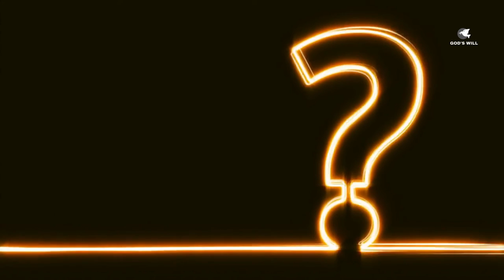LA FIFA SANCTIONNE L’ALGÉRIE.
Les retombées de la saga Cameroun Algérie continue sur papier.  après accusation,  grève,  attaques
frontales à répétitions,  et depuis lancer de parts et d’autres, C’est l’heure de la rétribution venant de
la Fifa elle-même.  et dans la liste des punis les algériens.

Alors que les Algériens sont toujours dans l’attente d’une réponse quant au recours déposé vis-à-vis
de l’arbitrage, ils se voient écoper d’une amende de près de 3000 euros par la Fifa. Le 29 mars dernier
est une journée noire pour le football algérien. Alors qu’ils s’étaient fait éliminer de la Coupe d’Afrique
des Nations lors des phases de poule quelques semaines plus tôt, les Fennecs tenaient la chance de
valider leur billet pour la prochaine Coupe du Monde au Qatar chez eux, à Blida, face au Cameroun.
Mais un but de Karl Toko Ekambi dans les ultimes secondes a privé les Algériens du Mondial.

Quelques semaines plus tard, alors qu’un recours est toujours en attente d’une réponse de la Fifa
après « l’arbitrage scandaleux » lors de ce match retour, telle que le qualifie la Fédération algérienne,
l’instance internationale a décidé d’infliger une sanction pour des faits extra-sportifs. En effet, lors de
ce match, les spectateurs présents au stade Mustapha-Tchaker ont lancé différents objets en
direction du terrain et ont allumé plusieurs fumigènes. Or, l’article 16 du code disciplinaire de la Fifa
stipule que « les clubs et associations hôtes sont chargées du maintien de l’ordre et de la sécurité
avant, pendant et après les matches dans le stade et ses abords. Ils/Elles sont responsables des
incidents de toute nature et peuvent faire l’objet de mesures disciplinaires […] ». La Fédération
algérienne s’est donc vue infliger une amende de 3000 francs suisses, soit 2 929 euros.

CES sanctions ne préjugent cependant pas d’une éventuelle décision sportive, après le recours
algérien demandant à la FIFA de faire rejouer le match à cause de « l’arbitrage scandaleux », selon la
Fédération algérienne, du Gambien Bakary Gassama. Les Fennecs pensaient obtenir leur qualification
dans cette prolongation avec un but à Ces sanctions ne préjugent cependant pas d’une éventuelle
décision sportive, après le recours algérien demandant à la FIFA de faire rejouer le match à cause de
« l’arbitrage scandaleux », selon la Fédération algérienne, du Gambien Bakary Gassama. Les Fennecs
pensaient obtenir leur qualification dans cette prolongation avec un but à la 118e
 minute d’Ahmed
Touba.

IIl y a quelques jours, le sélectionneur Djamel Belmadi avait annoncé qu’il allait rester à son poste de
sélectionneur en dépit de la non-qualification. « J’ai soumis à mes responsables l’opportunité de
mettre fin à mon contrat,  y a quelques jours, le sélectionneur Djamel Belmadi avait annoncé qu'il
allait rester à son poste de sélectionneur en dépit de la non-qualification. "J'ai soumis à mes
responsables l'opportunité de mettre fin à mon contrat, mais cette proposition n'a pas été acceptée",
avait-il justifié. Le président de la Fédération algérienne de football, Charafeddine Amara, qui a
démissionné deux jours après l’élimination de l’Algérie, avait demandé à Belmadi de rester à son
poste avec son staff. Grâce aux bons résultats obtenus depuis qu’il est à la tête de la sélection,
l’ancien joueur de l’OM a été  »épargné par les critiques, y compris dans les médias.
 Qu’elle sera la réaction non seulement des responsables du football algérien,  mais aussi des
supporters de la belle équipe des Fnac si n’entend pas lâcher prise sur ces recours déposé à cette
même FIFA aujourd’hui devenu le bourreau.  Auront-ils gain de cause ?  le match retour des barrages
sera-t-il joué comme ils le souhaitent ?  dites nous ce que vous en pensez en commentaires chers
abonnés.